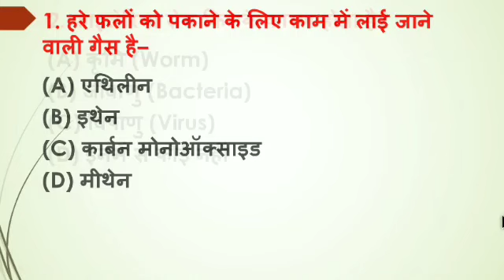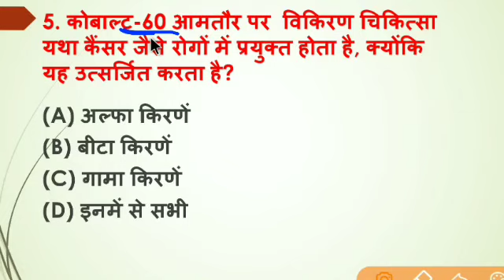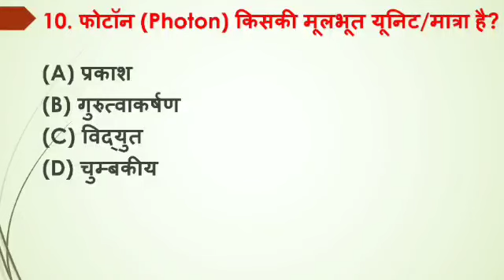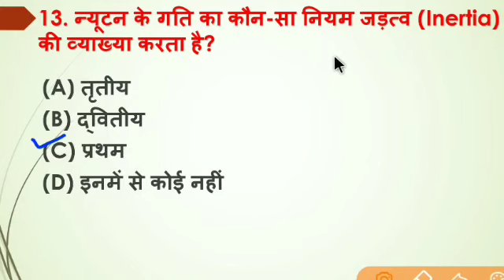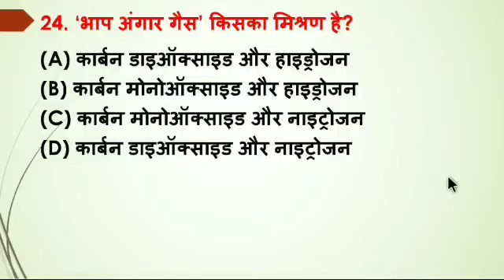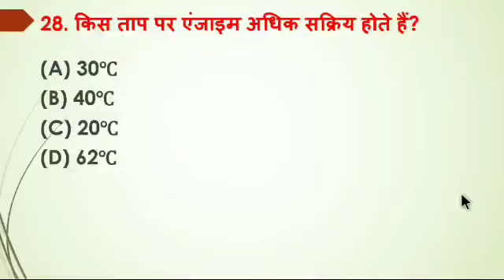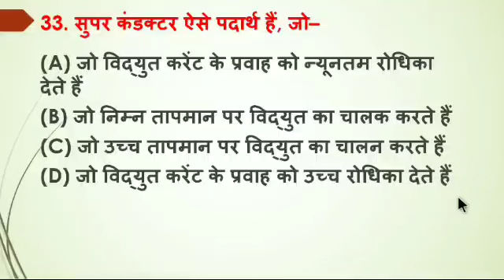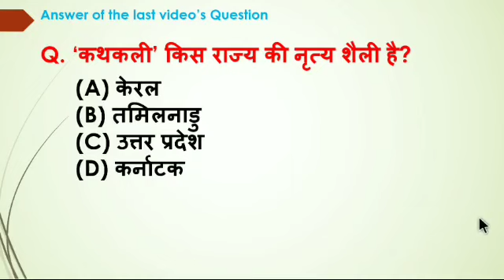Science GK | विज्ञान के अतिमहत्वपूर्ण प्रश्न-उत्तर | Vigyan Question Answer | ssc, railway, upsi...